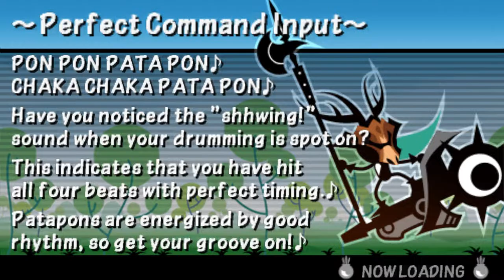Patapon 3 - Mission 5: Proving Grounds and Crescent Moon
y